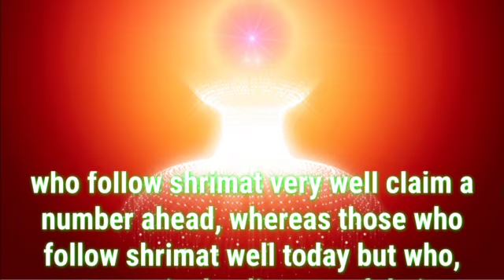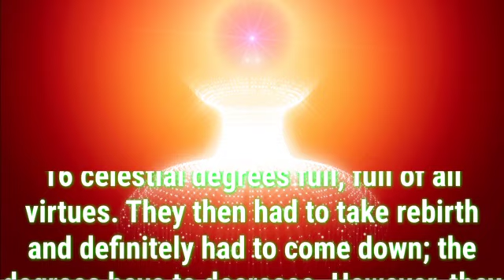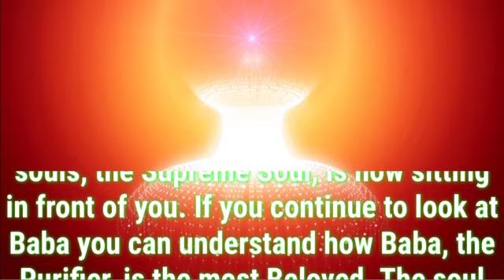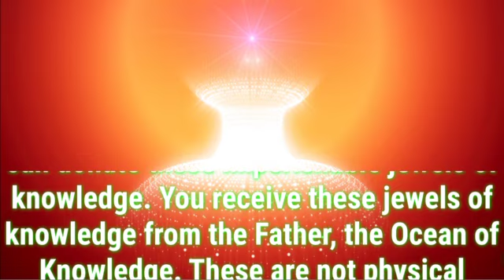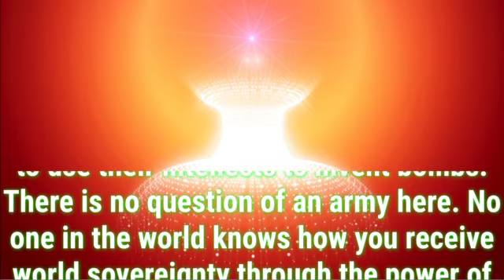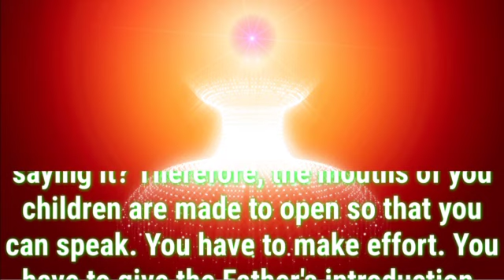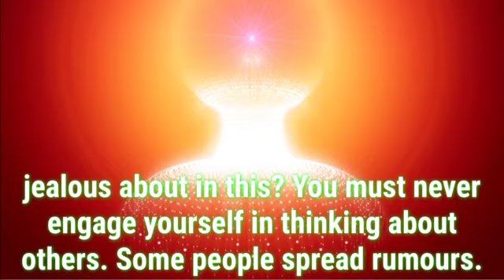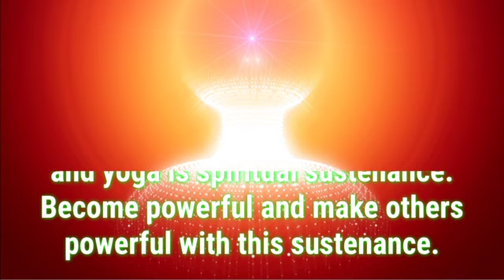Daily Murli English 5 September 2022|murli in english|english murli today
There are two types of murli:

1. Sakar Murlis refer to the original orations that BKs believe to be the Supreme Soul speaking through Brahma Baba.
2. Avyakt Murlis are spoken by BapDada.